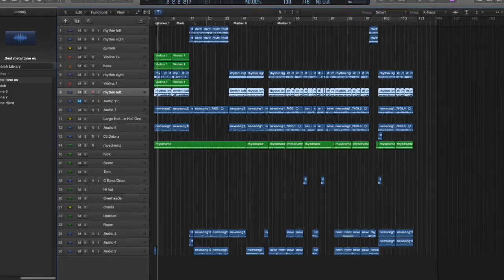Hourglass - Apparition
Willing to do collaborations.